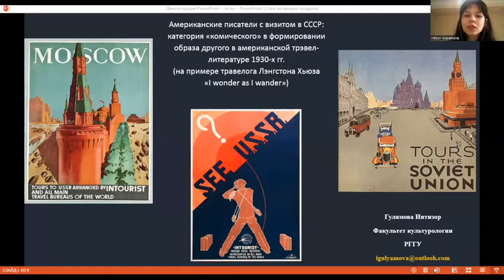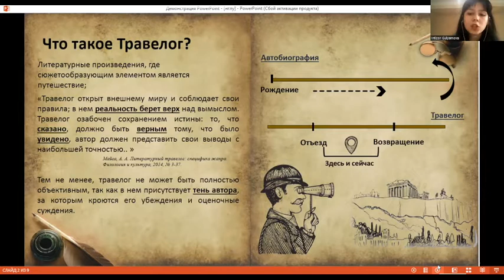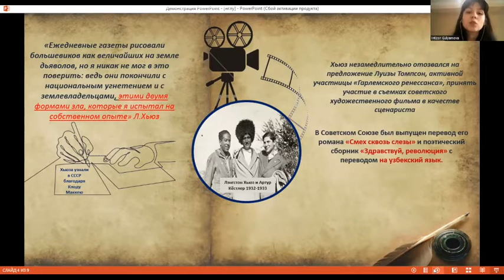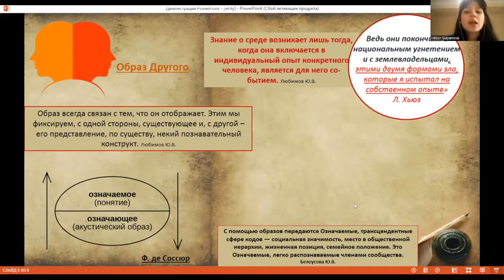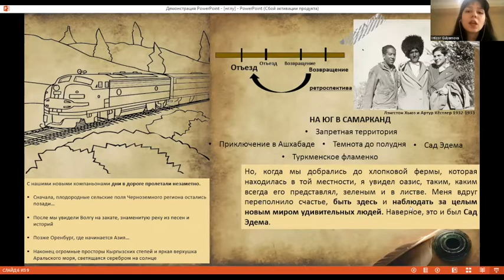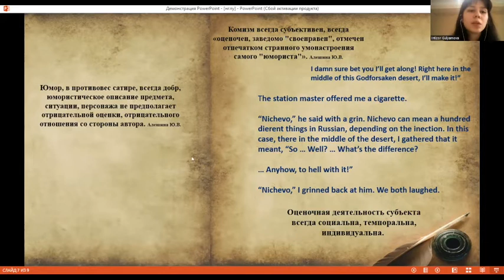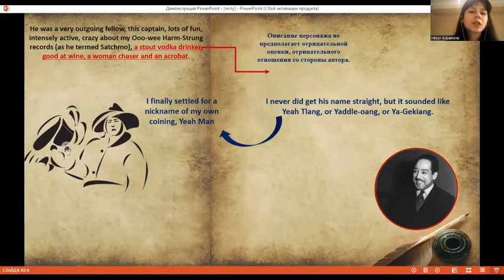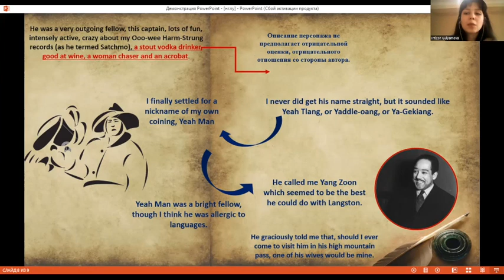Выступление И.Т. Гулямовой "«Комическое» в формировании образа «другого» в травелоге Л. Хьюза"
"Американские писатели с визитом в СССР: категория «комического» в формировании образа «другого» в американской трэвел-литературе 1930-х гг. (на примере травелога Лэнгстона Хьюза «I wonder as I wander»)"
Гулямова Интизор Тахировна, Российский государственный гуманитарный университет (г. Москва)

4 секция «Аксиология «комического» и образ «другого» в литературе и искусстве»  Международной научной конференции "Литература в глобальном мире: поэтика, компаративистика, имагология. Комическое в литературе"
к 400-летию со дня рождений Жана-Батиста Мольера
НГЛУ им. Н.А. Добролюбова
13-15 мая 2022